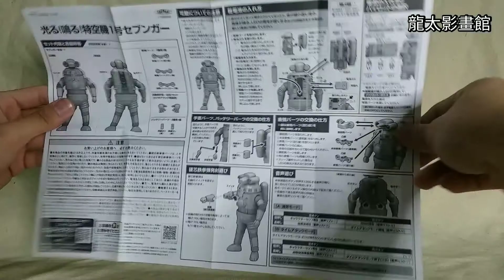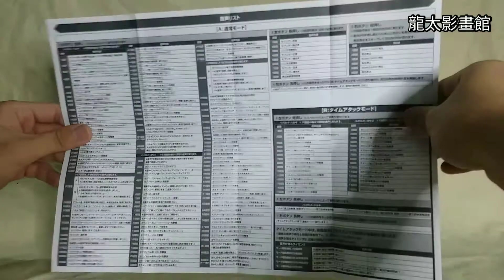[第五十集]最受歡迎有光有聲的戰鬥機械人!!ウルトラマンZ 光る！鳴る！ 特空機1号セブンガー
YOUTUBE頻道:龍太影畫館
MEWE:龍太影畫館MEWE分享台
如喜歡今集,就請share+給like
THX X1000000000